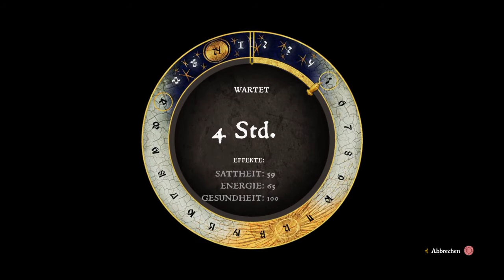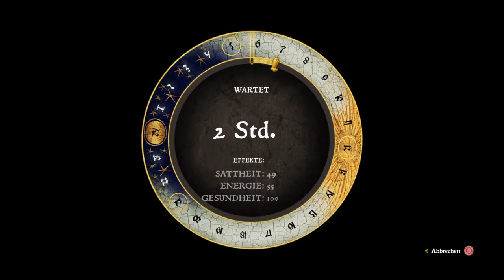Der Vogelfänger / Kingdom Come Deliverance PS4 #033 / Storm LP